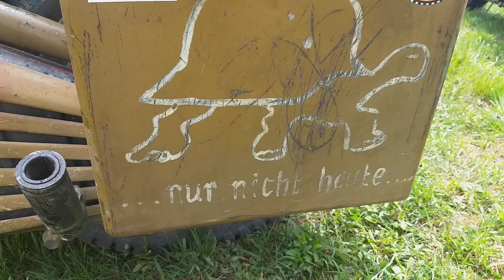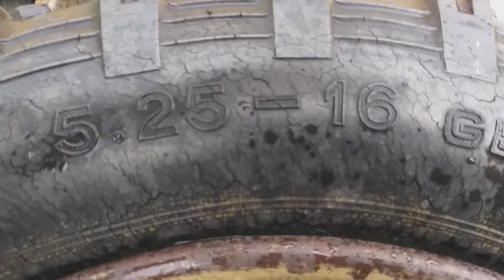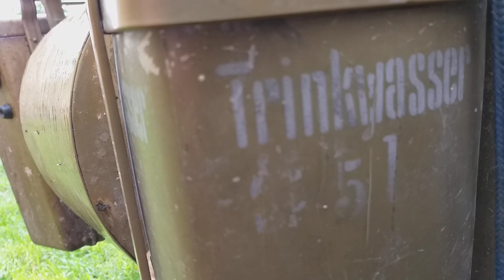Zundapp Ks 750 Magnet 2019